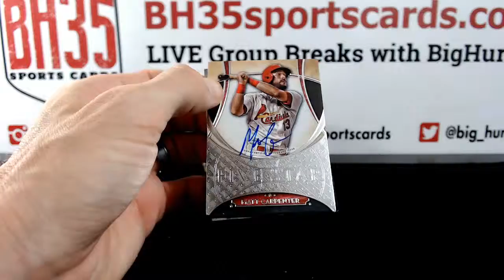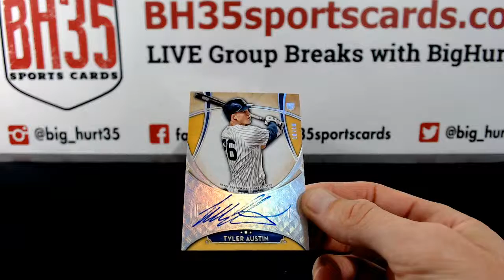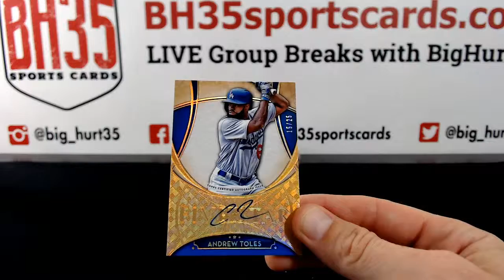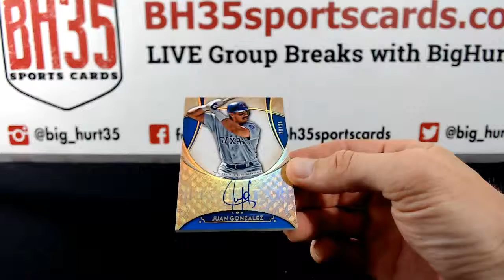2017 Topps Five Star Baseball | 4 Box Break #2 Random Teams